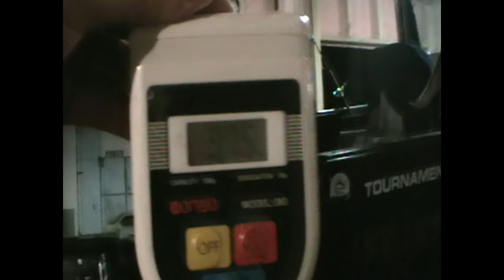Auckland Westcoast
Some video of a mate Craig and his Mad Max boat launcher. Made from an 80 series 12 valve. The boat is a 5mtr Tournament with twin 90's.